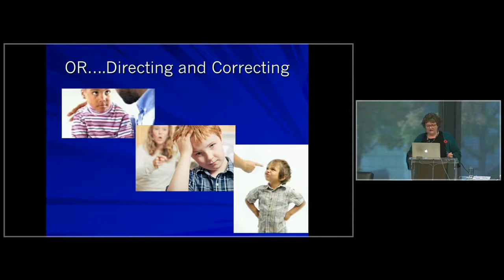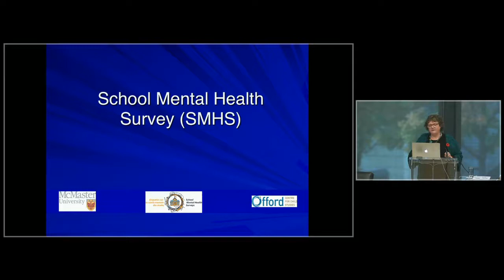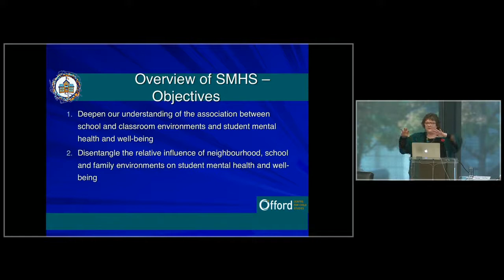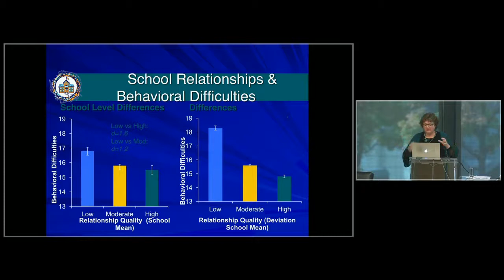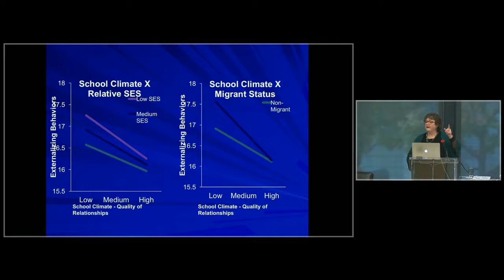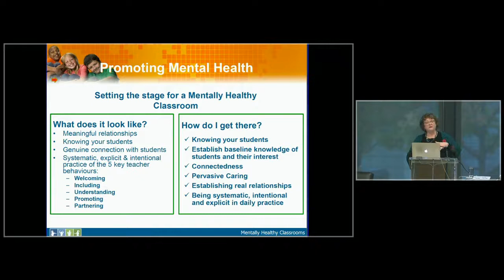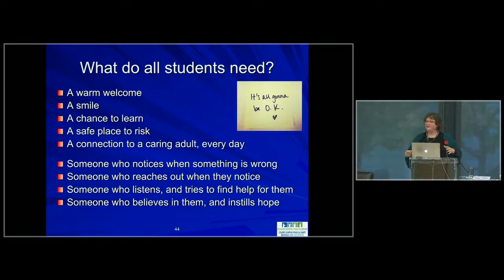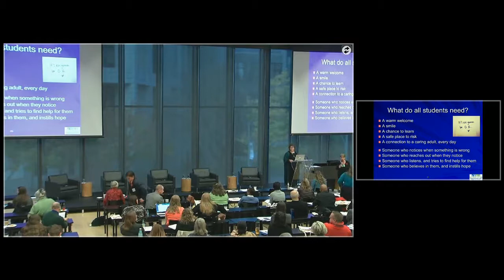Keynote Address by Dr. Jean Clinton Part 3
Walking through what a school could be like!